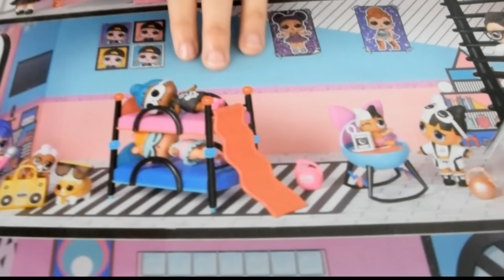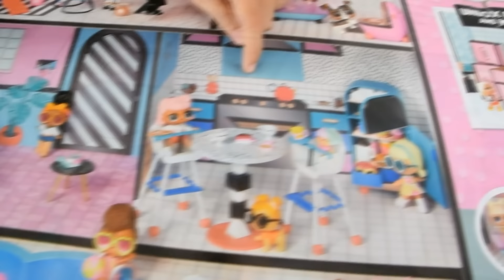EM BUSCA DO TESOURO ENCANTADO LOL SURPRISE ★ Lelinda na Mundo dos Brinquedos | CASA de BONECAS LOL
Oi, pessoaaal!!! Encontrei um colar mágico e um mapa para encontrar um tesouro encantado no mundo dos brinquedos. Vou viver uma grande aventura com ajuda das minhas bonecas LOL Surprise e elas terão a maior surpresa que já viram! Quer se divertir e imaginar junto comigo? Então clica no PLAY e vamos lá! Espero que gostem!!!

*** CONTEÚDO EDITORIAL com Foco no Entretenimento
Este vídeo NÃO contém promoção paga ***